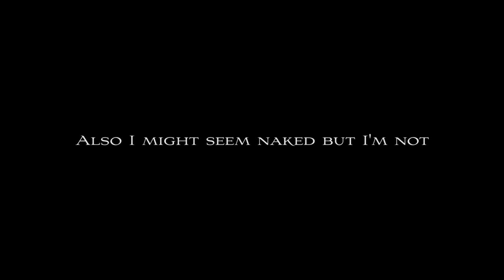Attack on Titan Season 1 & 2 RECAP (+ titan transformation) | IkuTree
With season 3 of AttackonTitan just around the corner, I thought it was time for a little refresher recap on some of the main things that happened during the first two seasons and why not do it all the while transforming myself into a titan too?
Cough. I don't know, I tried. I only had dried up kid's face paint!

Hope you feel ready for season 3 of AOT! I can't wait!
Check out this article if you need a read through of what I said in this video:

Ps: I tried my best to fix the echoey audio... I don't own a microphone, I'm sorry!

-It's coming - Josh Kirsch/Media Right Productions